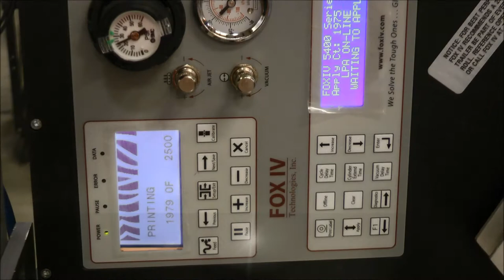Zebra Mini Compact Print and Apply - Very Small Label Application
Based on a Zebra xi4 printer, the 5410 Mini is a compact label printer-applicator capable of printing, peeling and apply very small labels.  Watch as the 5410 accurately applies small electronic barcode labels in our test facility.  Labels are stacked on upon another during the testing cycle.  The 5410 can be oriented to suit the labeling application and the centralized control panel can be rotated to be right-reading for the operator.  The 5410 includes FOXfirst™ features such as a swing-away cylinder for complete access to the print head and printed media paths for easier media loading.